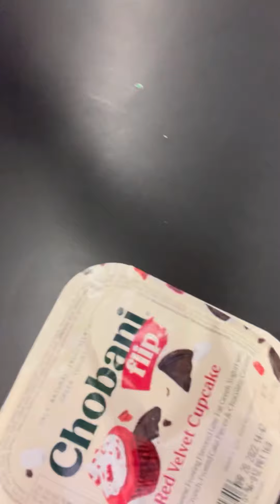Red Velvet Cupcake - Yogurt (Chobani Flip) | EP. 36 | Food Review | Moni Meish